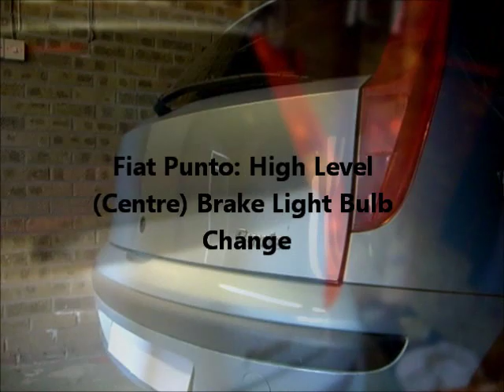Fiat Punto: High Level (Centre) Brake Light Bulb Change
How do you change a fiat punto high level (centre) brake light bulb?